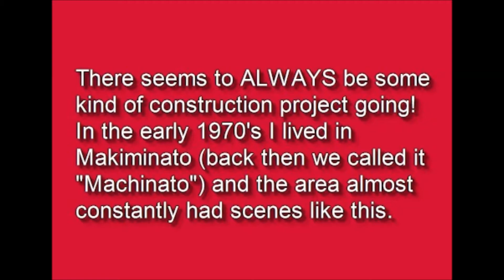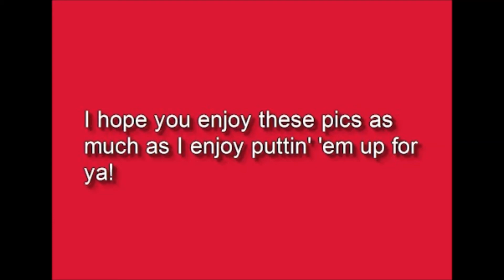ClickOkinawa com Legacy Series Downtown Southern Okinawa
In the course of re-tooling the website I am trying to eliminate a bunch of the old 1990s-vintage

coding and especially focusing on the Scrapbook which is admittedly a mess.
I want to retain the images from "the old days" though and in doing so have created a "Legacy

Series".  The captions are verbatim what I posted with the photos back in the '90s so some may seem

ill-informed - they're what I believed to be the facts back then.